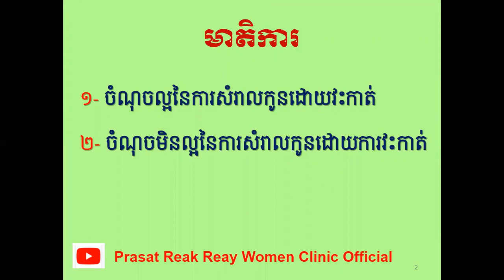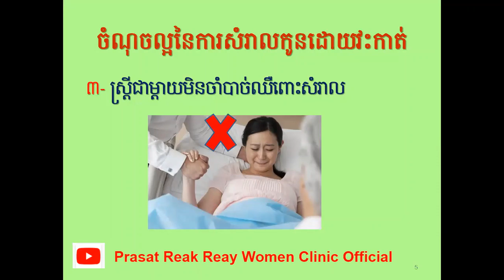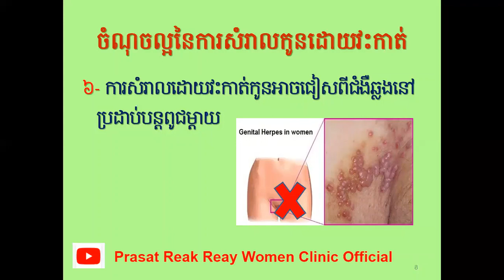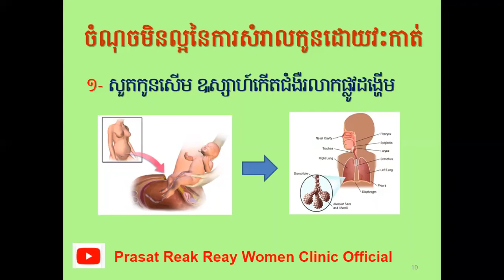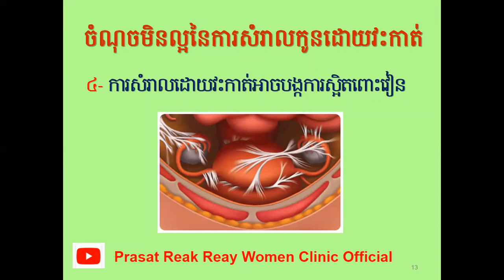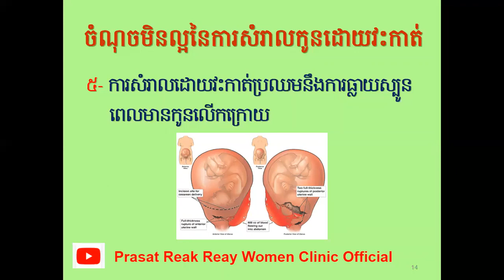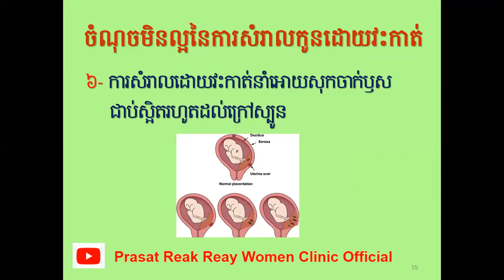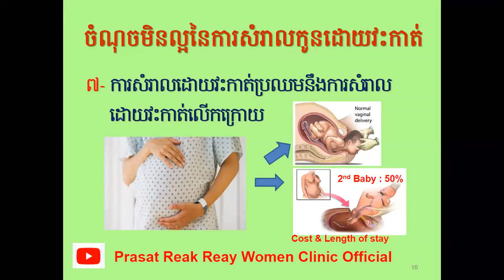ការសំរាលកូនដោយវះកាត់ ចំណុចល្អ&ចំណុចមិនល្អ /C-Section: Advantages & Disadvantages l Prasat Reak Reay